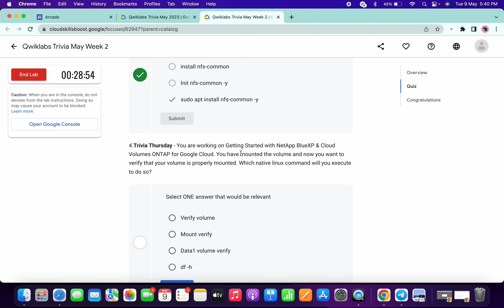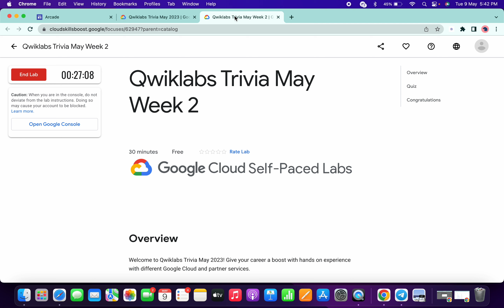Qwiklabs Trivia: Week 2 of May 2023 @quick_lab